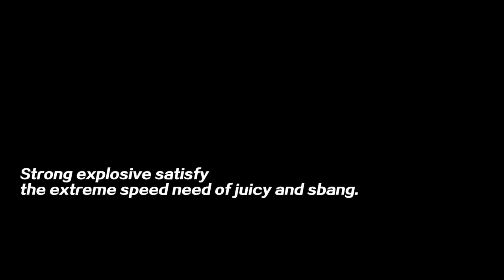New Pacer V3 P2207/ P2306 motor, 7 different kv build a comprehensive freestyle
7 different kv build a comprehensive freestyle
Precise positioning, enjoy a customized freestyle experience.